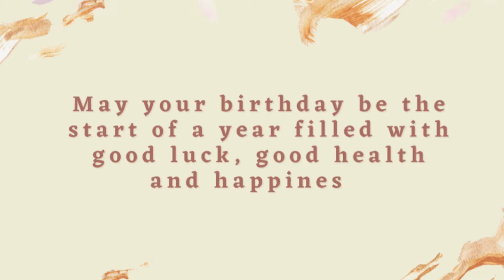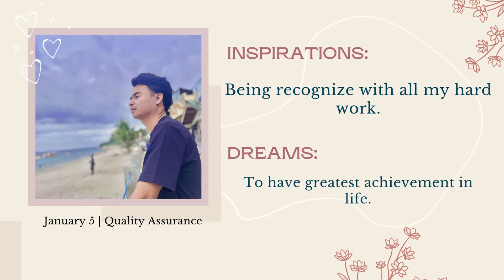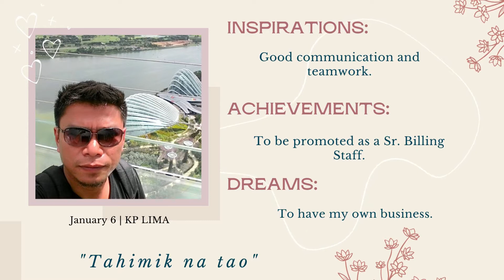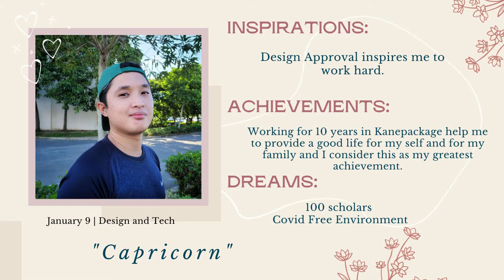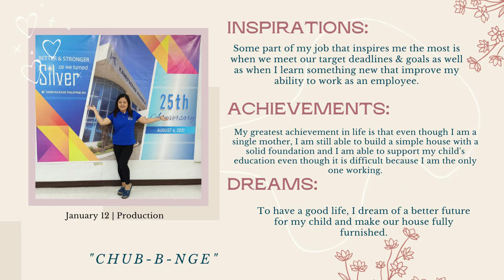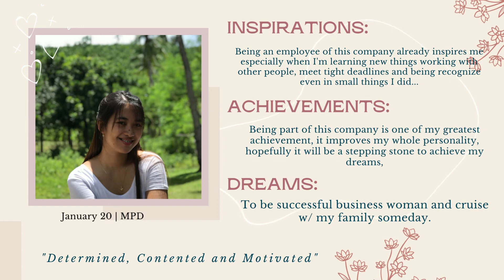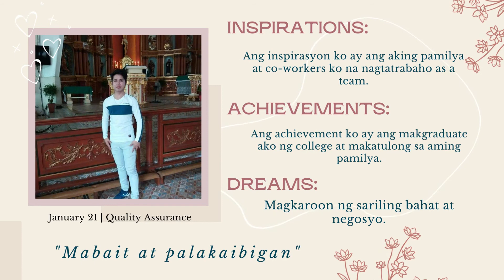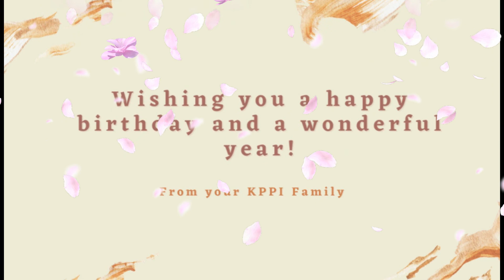KPPI JANUARY CELEBRANTS 2022